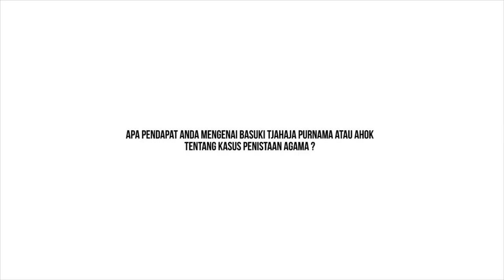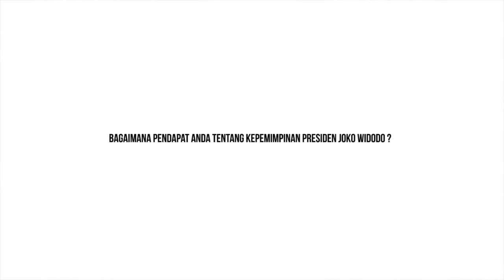Ahok Harus Menjaga Omongannya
Shamsi Ali, Presiden Nusantara Foundation bicara tentang tuduhan penistaan agama yang dialamatkan kepada Basuki Tjahaja Purnama. Menurut pria yang pernah menjabat sebagai  Imam Masjid New York, demonstrasi agar Ahok diadili tidak merembet kea rah disintegrasi bangsa.